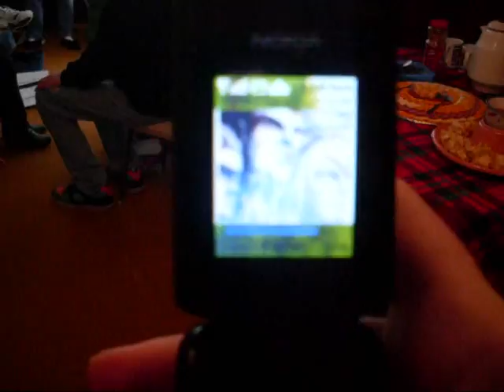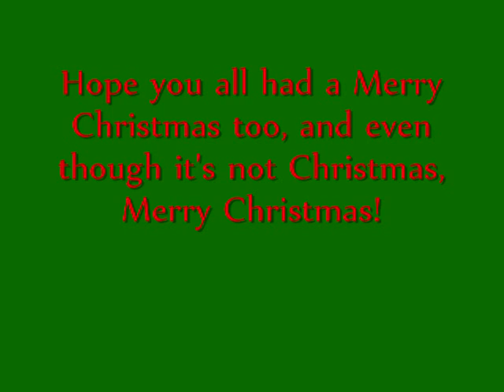Ep 29: Christmas Eve and Christmas Day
I spent Christmas Eve sledding in the afternoon, and also got gifts that day at home.  I got horse bed sheets and a book.
Christmas day I rang bells at church and then we went to see our family.  I got a horse t-shirt, Bonnie and Clyde book and money from my Grandparents.  From my Uncle and Aunt I got a color by number horse picture and money.  I got more minutes for my cell phone from my other Grandparents too.  I am very thankful for everything I got and I hope you all had a Merry Christmas too!